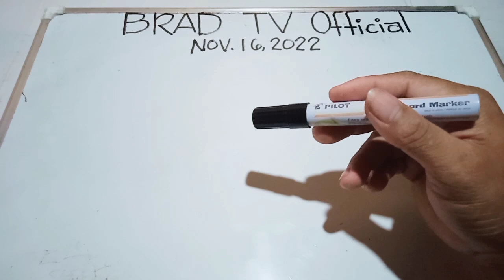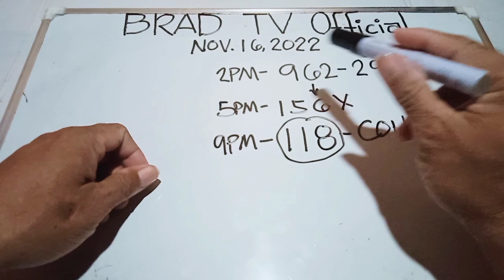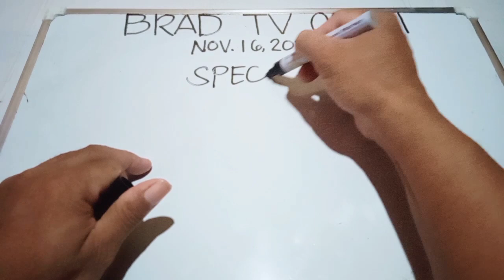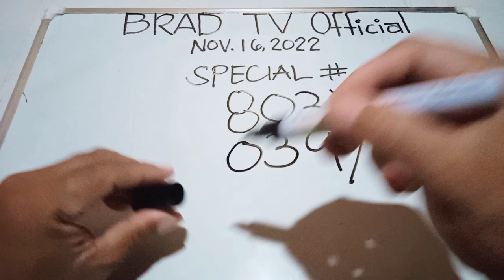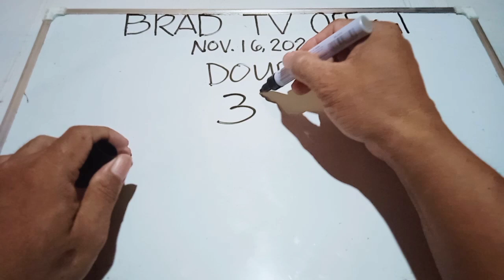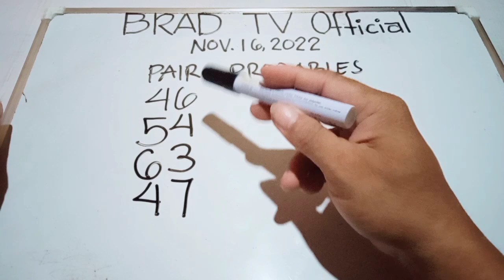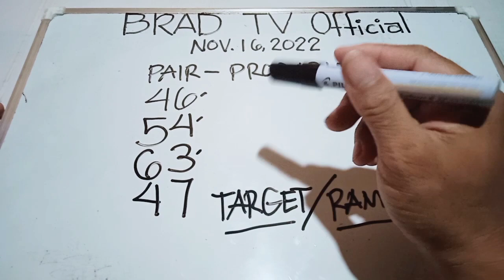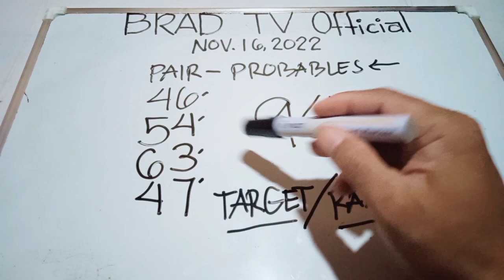BIG CONGRATS 946 TARGET 5pm Result ( Nov.16, 2022 )